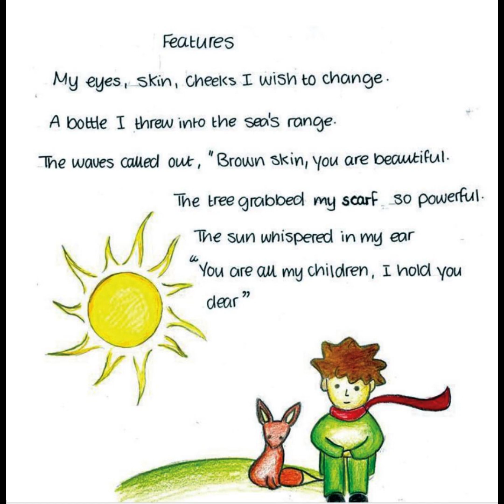The HUPcast #33 Hands Up from Gaza Nada's message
@thehandsupproject71 With everything that's going on, and how my life just flipped in a second, I don't think that I'm the same person any more.